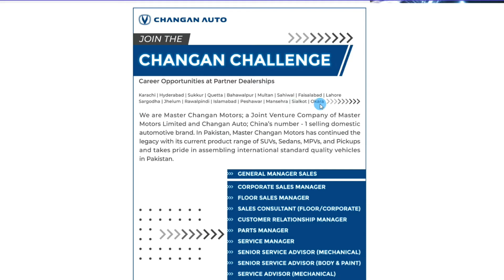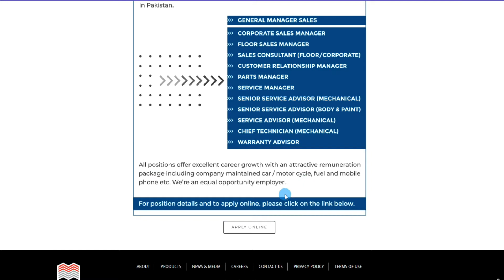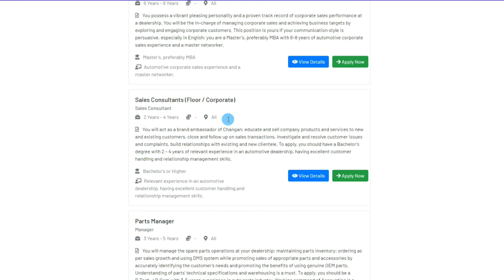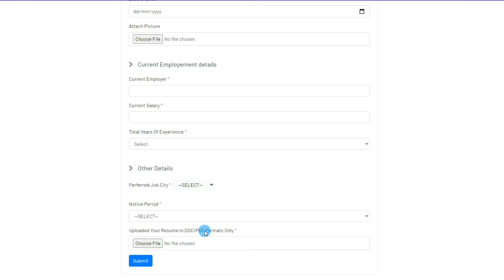Private Jobs in Karachi 2021| Jobs in Sindh 2021| Jobs in Lahore 2021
Jobsin Karachi
Karachi Jobs

Jobsinfo365